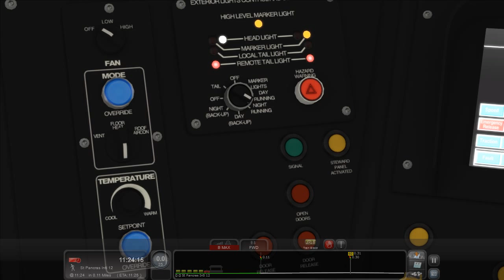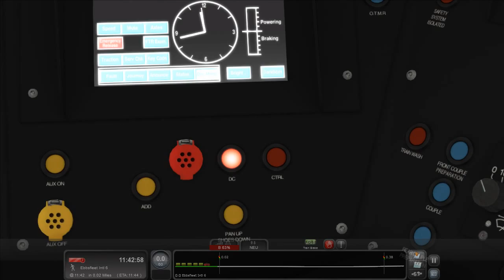London to Faversham part 1 - St Pancras to Ebbsfleet.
A quick drive along HS1.